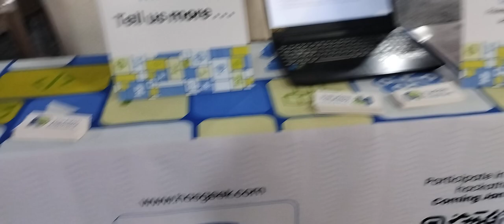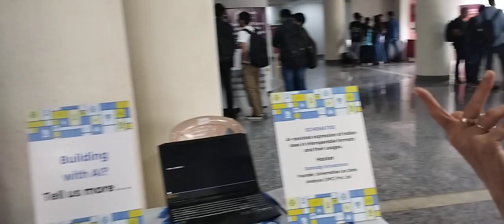HasGeek, enabling people to build communities....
Zainab Bawa on the work done by HasGeek. What it does, what its priorities are. "Post-pandemic, everyone wants to find some meaning in their life," says she.